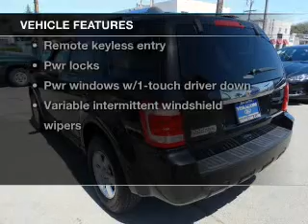2011 Ford Escape - San Mateo CA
Phone:
Year: 2011
Make: Ford
Model: Escape
Trim: Limited Sport Utility 4D
Engine: 4 cylinder 2.5 Liter
Transmission:
Color: Black
Mileage: 63446
Address:
790 N. San Mateo Dr